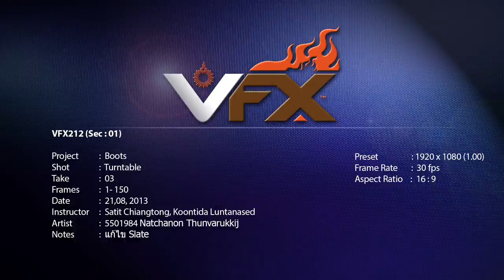Cowboy Boots (3D)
Model from My Instuctor

3D Texturing & Lighting Course
Visual Effects, Digital Art, Rangsit University,Thailand